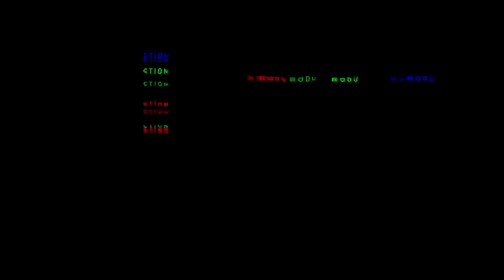Ed Sheeran Feat. Justin Bieber - I Don’t Care (Anologue Remix)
Trap/Future Bass/EDM remixed with Indonesian traditional instruments (Gamelan & Seruling)

Artist: Ed Sheeran Feat. Justin Bieber
Song: I Don’t Care